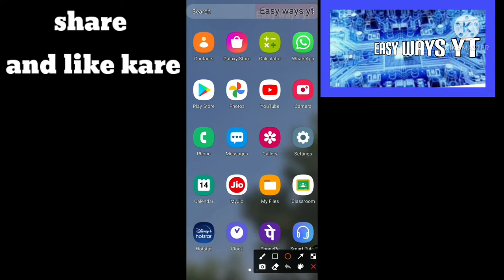Youtube me upload vidios Ko delete kaise kare. How to delete upload in youtube channel.A Cherry.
Hello friends aaj ham sikenge ki youtube upload vidios Ko delete kaise Karte hai
To vidio ko end tak dekhna .